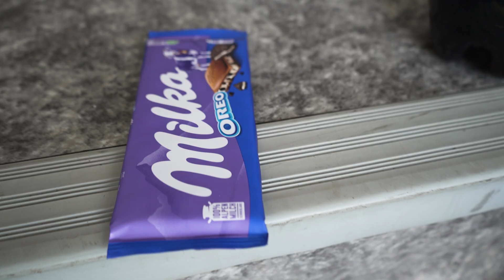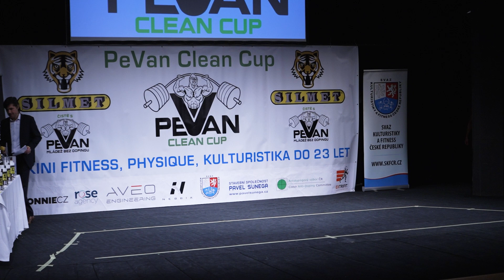moje PRVNÍ ZÁVODY v ŽIVOTĚ! | PeVan Clean Cup 2022